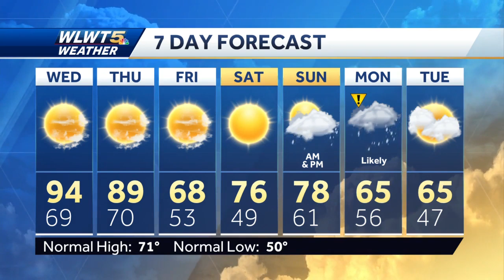Hottest October Day Ever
After the hottest October day to date more records will fall before we cool down.